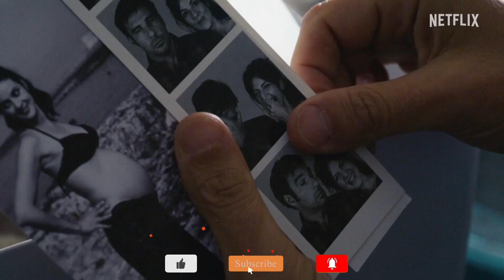ERA ORA (2023) Trailer della Commedia con Edoardo Leo e Barbara Ronchi | Netflix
🗓DATA D'USCITA: Dal 16 Marzo solo su

🎬REGIA: Alessandro Aronadio

👥CAST: EdoardoLeo, BarbaraRonchi, Mario Sgueglia, Francesca Cavallin, Andrea Purgatori Massimo Wertmüller.

📖TRAMA: Dante (Edoardo Leo) e Alice (Beatrice Ronchi) sono una coppia molto innamorata: Dante è un ostinato lavoratore, mentre Alice un’artista in cerca di successo. La loro relazione è messa alla prova dai ritmi di vita di Dante che, per poter avere tutto il tempo del mondo in futuro, sta buttando via il suo presente e i momenti importanti della sua vita. Ma cosa succede quando l’indomani si sveglia e si ritrova in un loop temporale in cui ogni giorno è un anno di vita trascorso?
Riuscirà a comprendere il valore del tempo prima che la sua vita vada a rotoli?